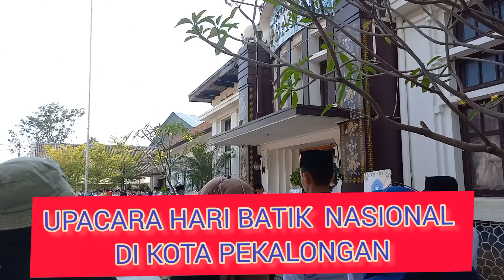UPACARA HARI BATIK DI MUSEUM BATIK KOTA PEKALONGAN